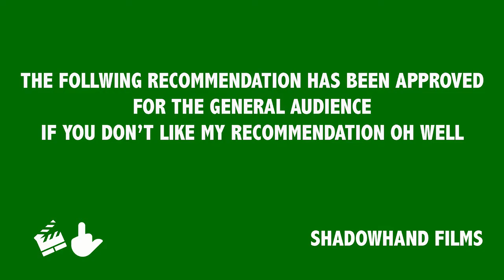Week # 4 Signal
Flick of the Week

this weeks Recommendation is "The Signal"  2014 ‧ Thriller/Science Fiction ‧ Running time 1h 37m